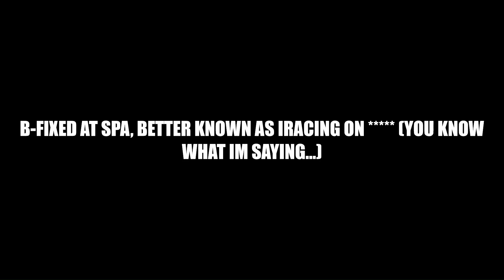NASCAR Goes International pt 1 | B-Fixed at Spa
Good racing
No Thumbnail because im Lazy ;)